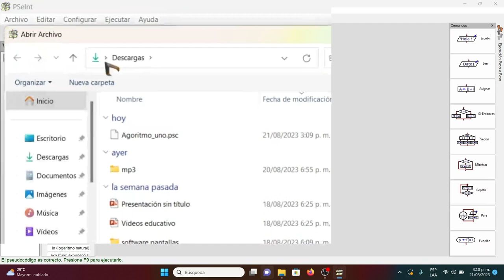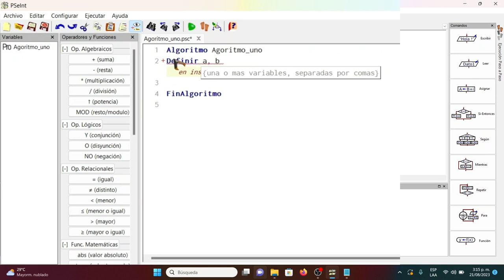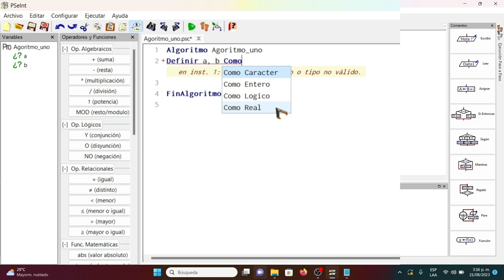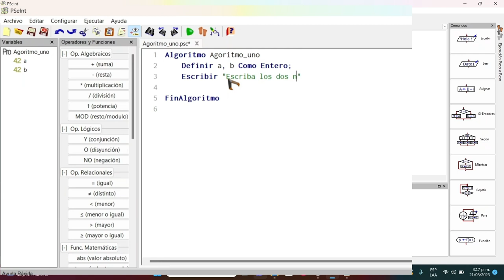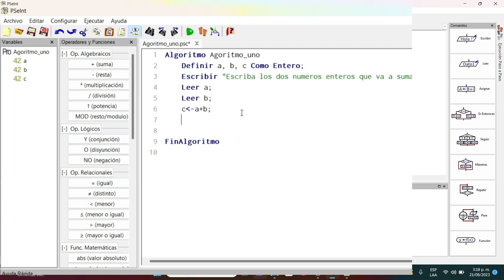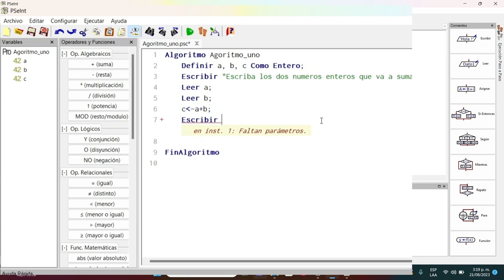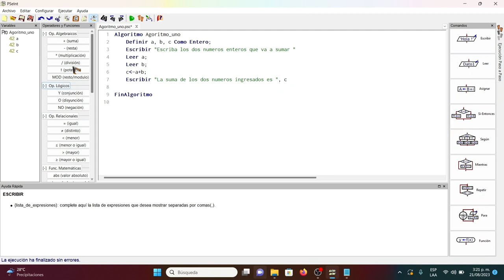Primer algoritmo Pseint Suma de dos numeros